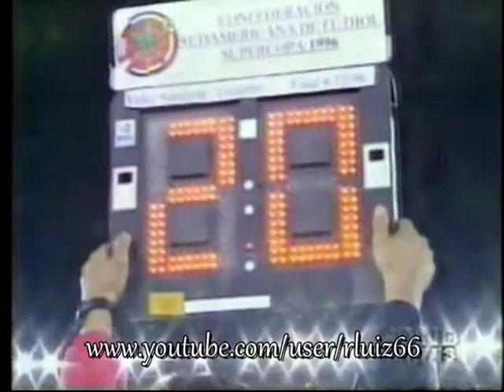Velez 2 x 0 Cruzeiro - Decisão Supercopa - 1996 - Parte 7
• Competição (Tournament): Supercopa Libertadores de 1996 – Final – 2º Jogo
• Data (Date): Quarta-Feira, 4 de Dezembro de 1996
• Estádio (Stadium): José Amalfitani, em Buenos Aires (Argentina)
• Público (Attendance): cerca de 45.000 expectadores
• Árbitro (Referee): Julio Matto (Uruguai / Uruguay)
• Expulsão (Sent Off): Pelegrino (Vélez); Gilmar, Nonato e Donizete (Cru)

Gols:
Gol 1-0 Patricio Camps, aos 2’/1º
Gol 2-0 Gélson (contra), aos 7’/1º

Clube Atletico Vélez Sarsfield
José Luis Chilavert
Flavio Zandoná (Méndez)
Víctor Sotomayor
Mauricio Pellegrino
Raúl Cardozo
Guillermo Morigi
Claudio Husaín
Marcelo Gómez
Christian Bassedas
Patricio Camps (Asad)
Martín Posse (Pandolfi)
Técnico: Osvaldo Piazza

Cruzeiro Esporte Clube
Dida
Vítor
Gélson Baresi
Gilmar [Expulso]
Nonato [Expulso]
Fabinho
Ricardinho
Cleisson
Palhinha (Donizete)
Paulinho McLaren
Aílton (da Silva)
Técnico: Levir Culpi

Narração: Luciano do Valle
Comentários: Tostão
Imagens: TV Bandeirantes.